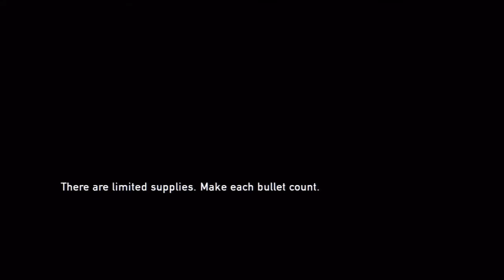The Last of Us: Let's Play/Walkthrough Part 40 - Joel torture scene! Ellie bites David! Snow Ninja!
Playing as Joel again (YAY!) I end up in a huge battle against raiders that stuck around town waiting for Joel to appear. Unfortunately for them Joel is feeling a lot better and unmercifully angry that Ellie is nowhere to be found. Going as far as torturing two raiders he captured in a very enjoyable "torture cutscene". Meanwhile back at David's place him and his right hand man - James, take Ellie out of her cell and throw her unto the table to harvest her, but not before Ellie takes a bite out of David's hand, infecting him! With David distracted by his wound Ellie stabs James in the neck, killing him, and makes her escape. From there we play as Ellie again, running through the heavy snow storm killing off David's men one by one. We hear a woman speak to David about getting the women and children out of town. I'm very disappointed I didn't get to introduce her to my knife.